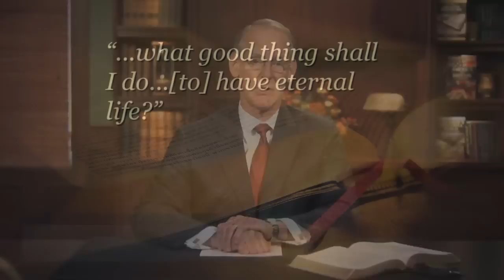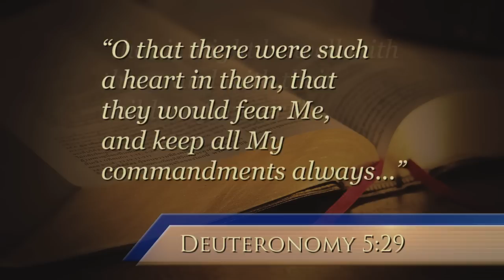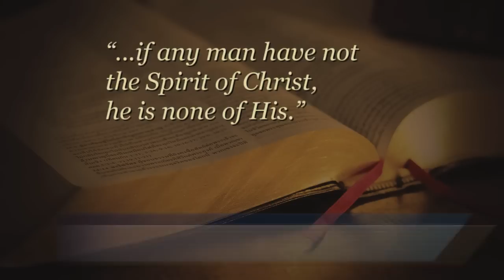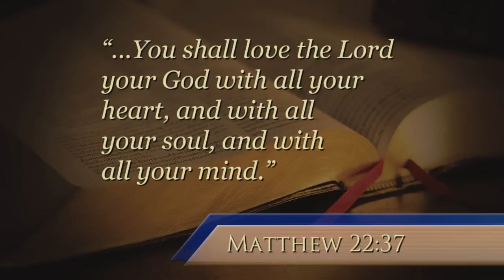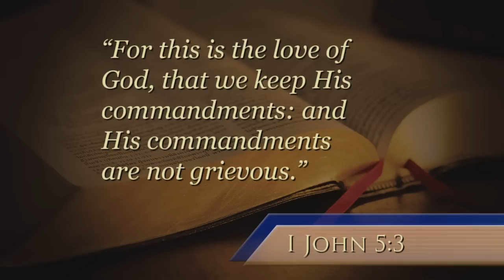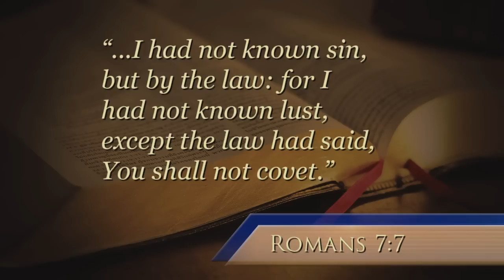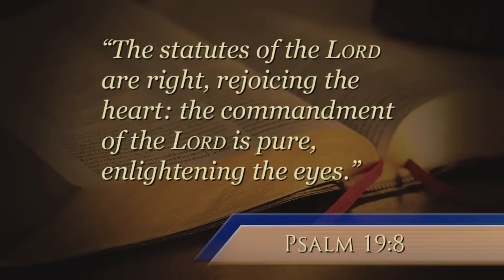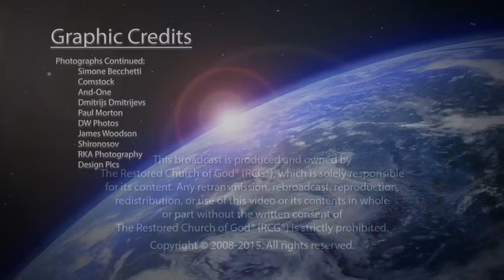Were the 10 Commandments "Done Away"? (Part 1)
Most professing Christians claim the 10 Commandments are no longer binding, that they were "nailed to the cross." Is this true? What does God’s Word reveal?